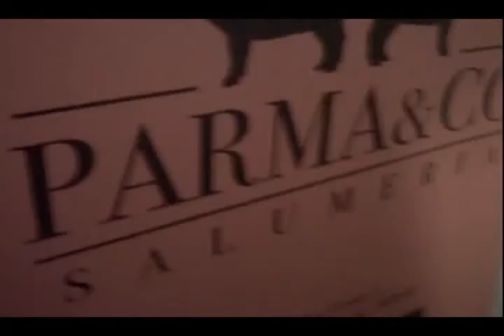MILANO - 12 Ottobre 2013 - II° tappa Tour "SPIRITO VERDI" Accademia Ottava Nota Mi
II° tappa Tour "SPIRITO VERDI" Accademia Ottava Nota Mi

CELEBRAZIONE RICORRENZA a Bicentenario
della nascita del Maestro GIUSEPPE VERDI

INTERVENTI
Dott. Marco Ronchi
Cav Anna Poletti Zanella
Maestro Vittorio Rainieri
CONCERTO LIRICO
Soprano - Carmen Claure
Baritono - Alessandro Civili
Pianoforte - Alessandro Marino